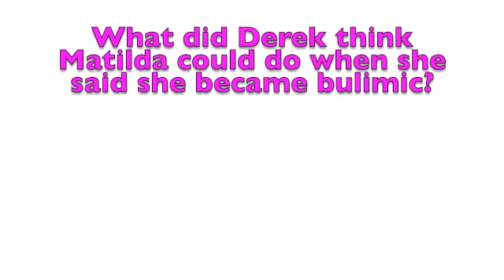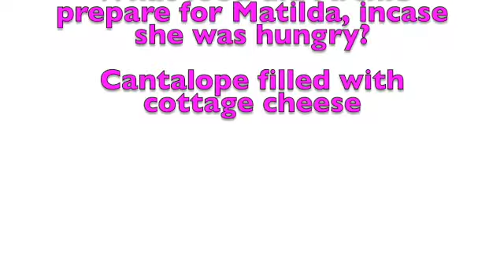Zoolander Trivia - 4 - Blue Steel - Zoolander Streaming - Movie Trivia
zoolander 2
zoolander cast
zoolander streaming
zoolander movie
zoolander pose
zoolander online
zoolander blue steel
blue steel zoolander
zoolander cast
will ferrell zoolander
derek zoolander
zoolander quotes
mugatu zoolander
zoolander streaming
zoolander gif
zoolander 2 cast
zoolander gas fight
ben stiller zoolander
watch zoolander
zoolander pose
zoolander trailer